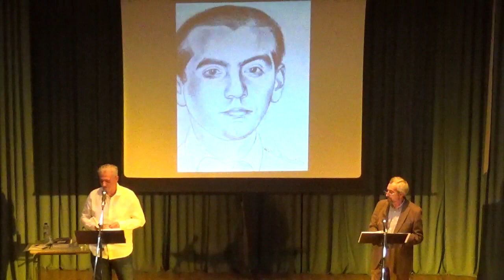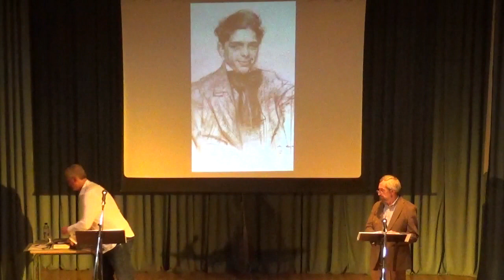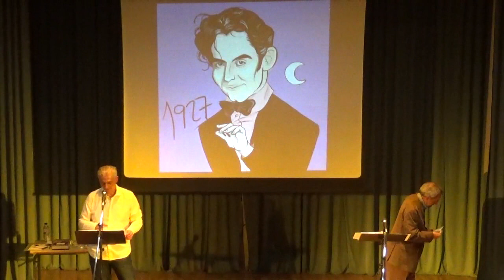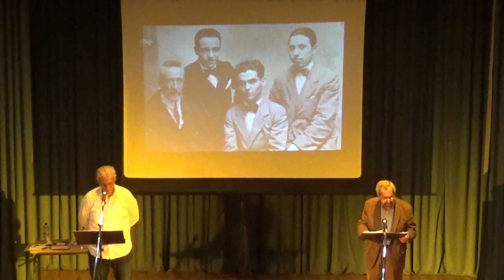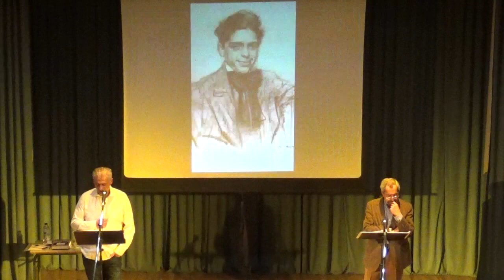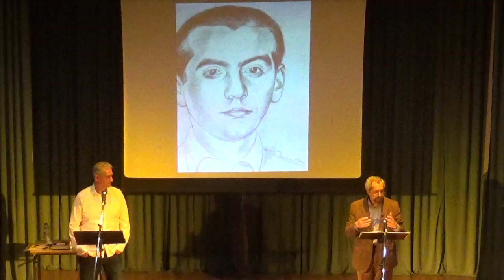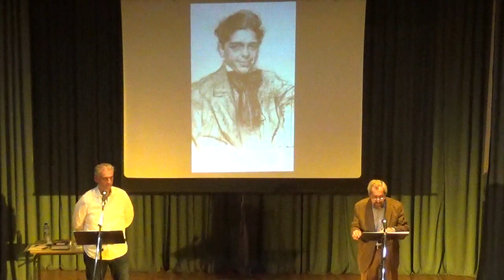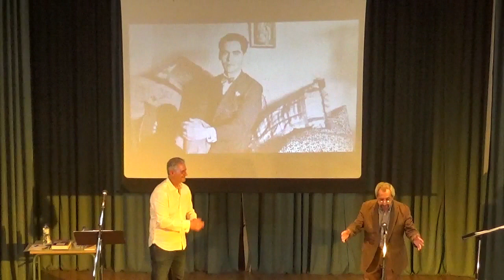AULA ABIERTA DE POESÍA: "Lorca y el duende intelectual de la generación del 27"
Aula Abierta de poesía de la Universidad Popular de Aranjuez. Centro Sociocultural Cecilio Fernández Bustos. "Lorca y el duende intelectual de la generación del 27" por Juan Carlos Jiménez y la colaboración especial de Celedonio Macias. 25 de Febrero de 2021